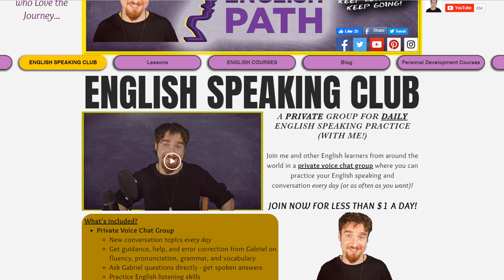The 1# problem with learning English Speaking : Interview with Gabriel Wallace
What is the 1# problem with learning English speaking?

Practicing your speaking every day...

You can watch youtube videos all day but if you don't practice your speaking regularly you simply will not improve!

Check out Gabriel's' great online English speaking club to get daily and consistent practice!

Check out his cool English speaking club HERE: shorturl.at/CKOPQ

Also check out his cool youtube channel!

He is a great friend of mine and a great teacher so i highly recommend him to you as a way to get real English speaking practice with a North American teacher every day.

Hey would you like to take one of my FREE mini courses? I have 5 cool FREE mini courses about different topics!

Business English

Fluency and listening skills

My Mission is to help other people learn my language and for people to feel confidence and fluency in English!

To speak English is to speak to the world, so many new experiences are possible when you speak a different language , so I make youtube videos and courses to help people do this!

I am Irish, I am from a small town in the North west called Donegal town.

I can speak Spanish, Portuguese, French and Spanish, I have some basic Polish and German as well, but not much time to practice them these days..

How long have you been a teacher?

I have been a teacher for 9 years and working online for the past 4 years , I love it !
It’s my dream!

Have you ever lived in a Different country?

Yes ! I have lived in Spain, Italy and Brazil! Amazing experiences!

Can I ask you to make a video?

What is included in your online school!

I have 150 lessons! 12 hours of video lessons, which teach you everything you need to know to be fluent and confident in English!

I feel that listening is the most important skills, in all my languages, or when I start a new language, I always work with listening skills first!
In my free course you can see the strategies I use to train my listening!